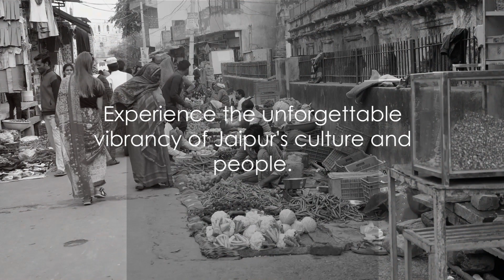Exploring the Colors of Jaipur A Vibrant Vlog Journey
"Unbelievable Colors of Jaipur! A Must-Watch Vlog That Will Blow Your Mind"

Join us on an extraordinary journey through the vibrant streets of Jaipur, where every corner tells a story, and every color holds a thousand emotions. In this captivating vlog, we dive deep into the heart of the Pink City, exploring its stunning palaces, bustling markets, and mesmerizing sunsets. From the historic Amber Fort to the exquisite City Palace, we uncover the secrets of Jaipur's royal past and its colorful culture. Don't miss out on this visual feast that showcases the beauty, tradition, and lively spirit of Jaipur. Whether you're a travel enthusiast, a history buff, or simply in love with India, this vlog is your gateway to experiencing Jaipur like never before. So, sit back, relax, and let us take you on a journey filled with awe-inspiring sights, mouth-watering cuisines, and unforgettable memories.